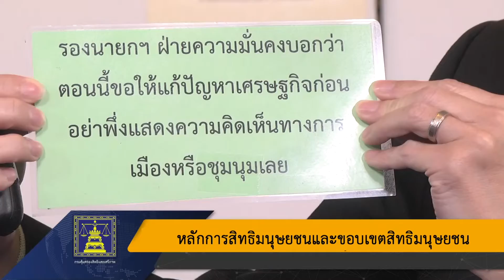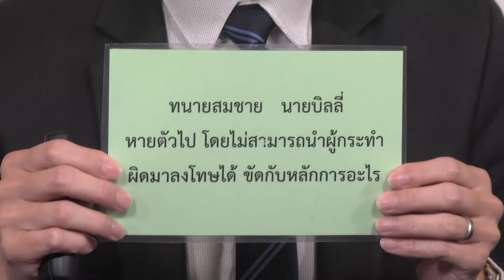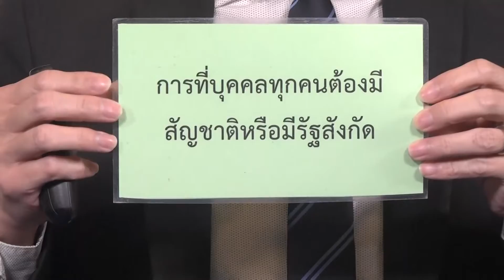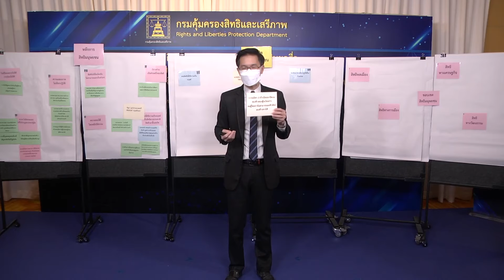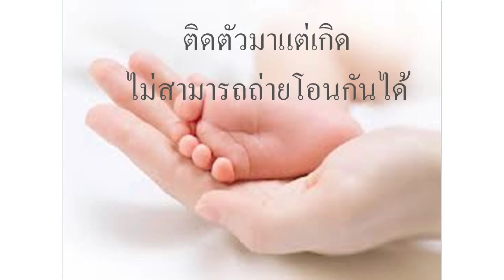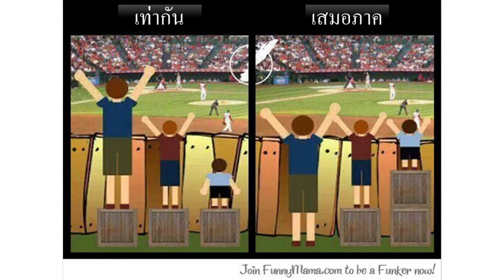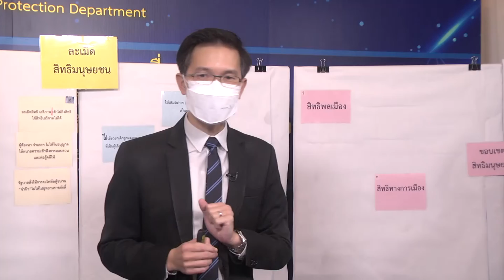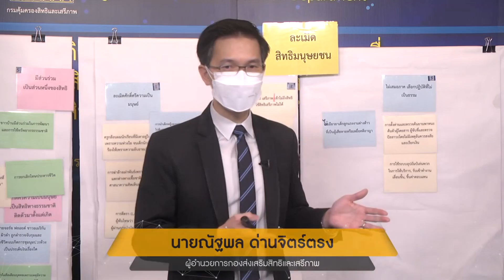โครงการ5EP 3 หลักการสิทธิมนุษยชนฯ ณัฐพล ด่านจิตร์ตรง